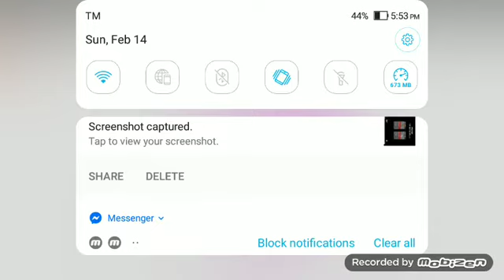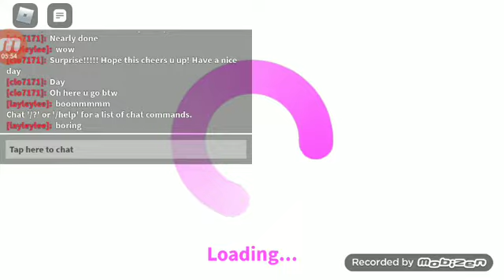Starlight plays Bloxburg for the first Time!?